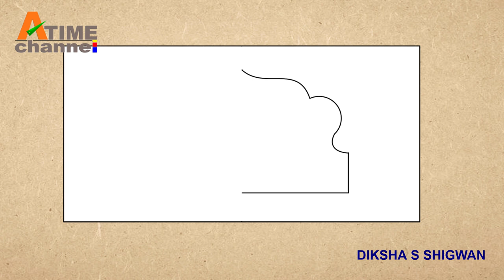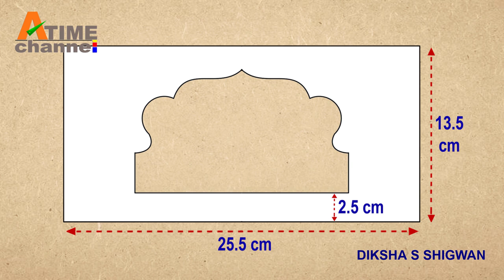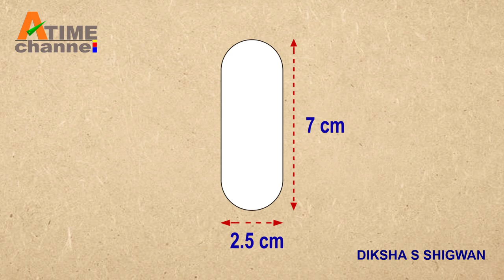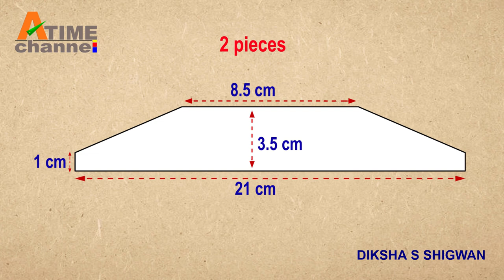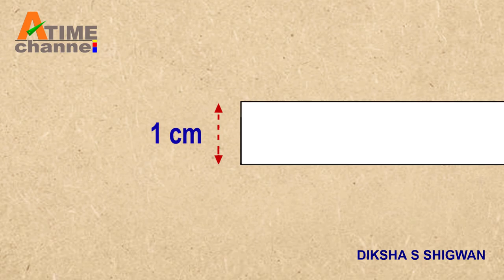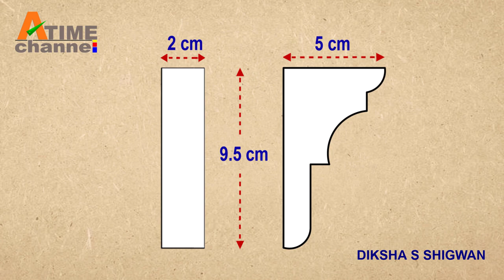Ganpati decoration ideas for home | how to make doli/palki with cardboard | rukhwat doli making DIY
Ganpati Decoration ideas for home | ganpati makhar decoration ideas | ganpati background decoration ideas for home
Hallo Friend's,
      This tutorial is for how to make Ganpati decoretion idea or traditional  palki and unique indian marrige doli. how to make palanquin with cardboard.
         you can use for maharashtrian wedding  rukhwat and keep it also as a showpiece at home.
Thanks..

✔ MATERIAL LIST
01] cardboard - 2 (full size 73cmX48cm)
02] kundan
03] stone chain - 6 mtr.
04] golden ball chain - 4 mtr.
05] blue big stone - 2
06] pencil - 4
07] sand paper
08] glitter paper - 1
09] goldan flower - 9
10] big mothi- 2
11] small  mothi - 9
12] latkan - 2
13] golden thread
14] small pipe /big marker - 2
15] fevicol cap - 4
16] fabric glue

✔ TOOLS REQUIRED ---
01] hot glue gun.
02] scissor
03] cutter
04] ruler